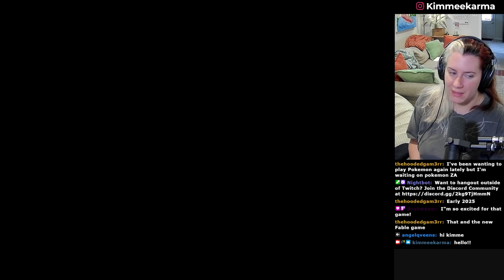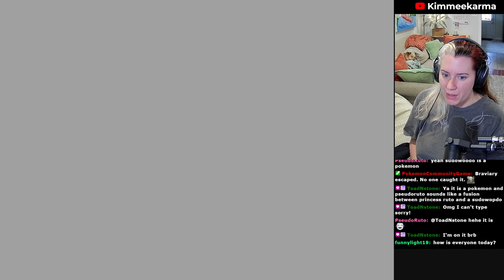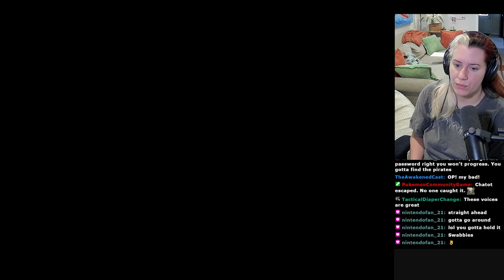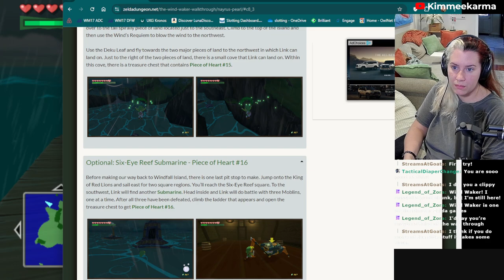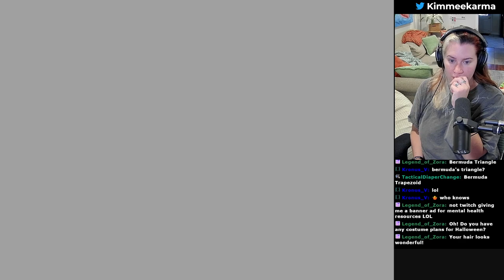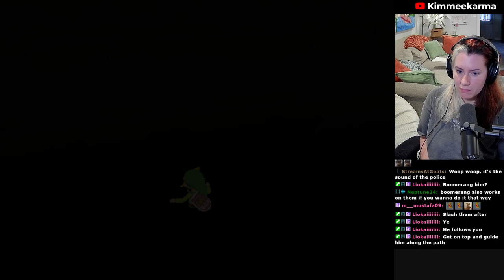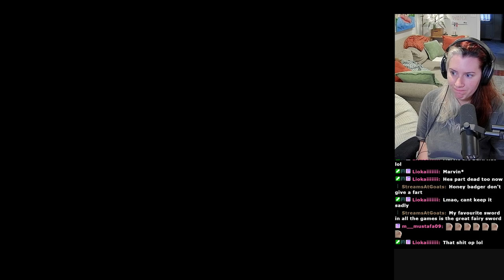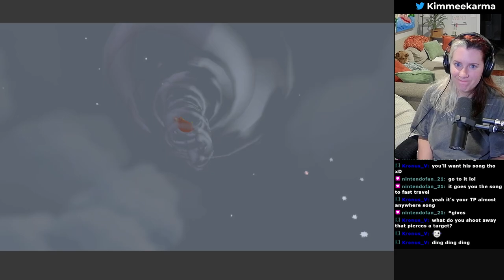Zelda: The Wind Waker [Part 4]